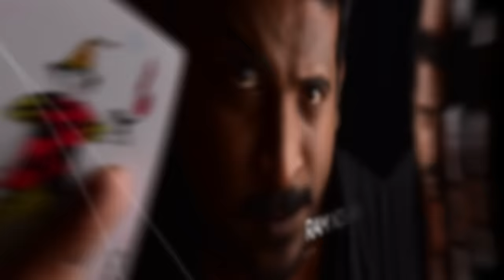PULLINGO PRANK | FUN PANDROM | BLACK SHEEP